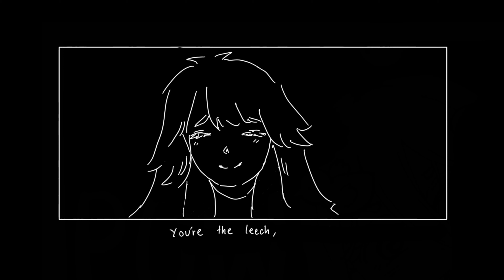wasted summer || animatic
I've wasted like half of my summer tryna hold your hand
You're the leech, I'm the man
I guess you dont understand
I love this song
song: wasted summer
sorry for the weird looking thumbnail